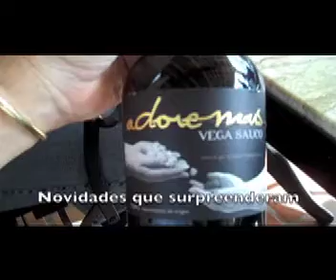1ª Convenção Ravin.mov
Alguns fragmentos da 1ª Convenção de Vendas da RAVIN